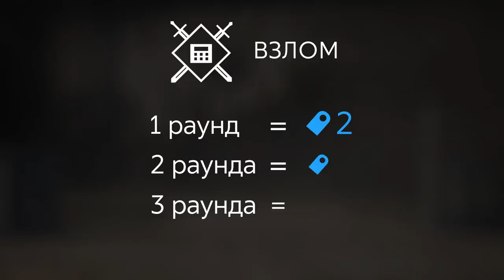Калибр. Марафон «Эхо войны»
С 6 мая по 3 июня в «Калибре» пройдет новое игровое событие — марафон «Эхо войны». Побеждайте в новом PvP-режиме «Взлом», получайте специальные жетоны и используйте их в специальном магазине. Среди товаров свободный опыт, резервы и дни премиум аккаунта, а также уникальные камуфляжи, эмоции, добивания. А главное, за жетоны вы сможете получить эпический образ «Егерь» для снайпера KSK Курта и нового оперативника из 22 СпН — штурмовика с позывным Плут.
Удачи в боях!